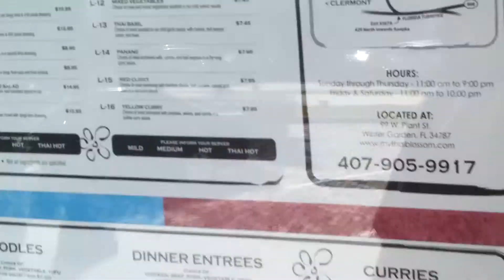Thai Blossom Restraunt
Thai Blossom Restraunt in Downtown Winter Garden.  . . .